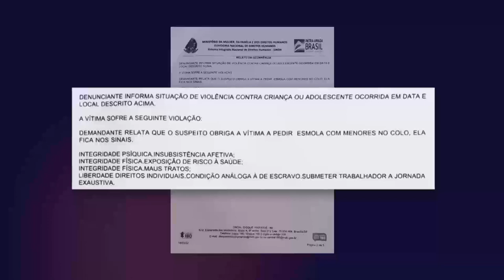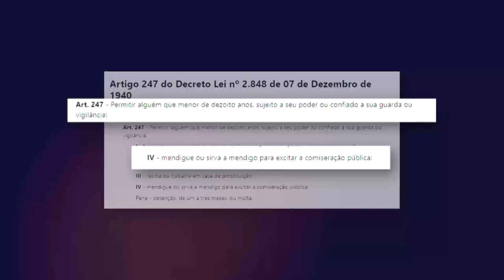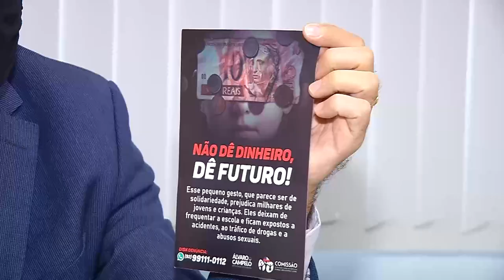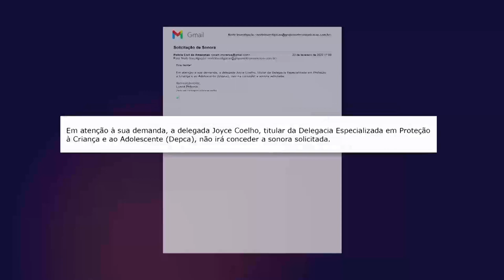CRIANÇAS ALUGADAS NAS RUAS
Os semáforos de Manaus estão tomados por crianças pedindo dinheiro. Elas são usadas com mais frequência por sensibilizar mais os motoristas.O Conselho Tutelar de Manaus investiga dezenas de denúncias de aluguéis de menores.

Nossa equipe foi às ruas e flagrou um homem suspeito de explorar esse tipo de trabalho.
A reportagem é do núcleo investigativo do Grupo Norte de Comunicação.